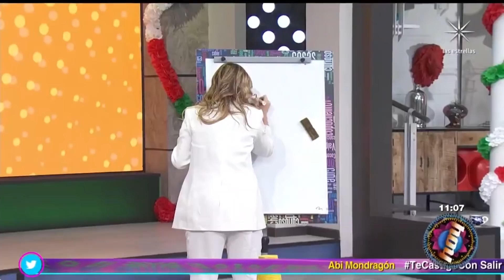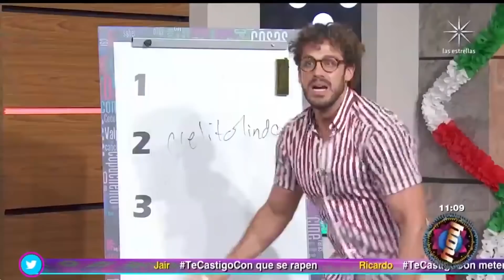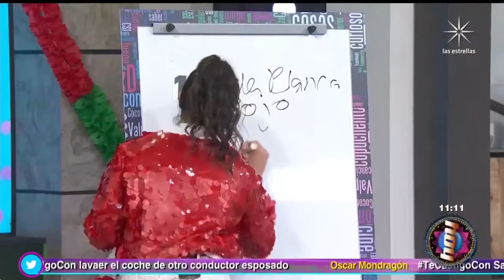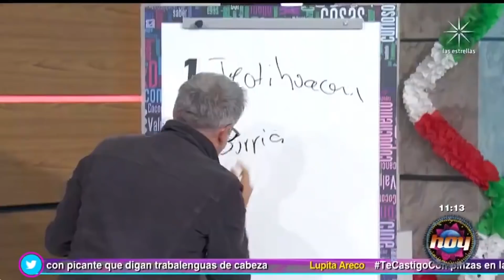Quién es el padre de la patria, según Andrea Escalona🤣 | Pásale al pizarrón | Programa Hoy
¡Diviértete con nuestros conductores en el reto de HOY!